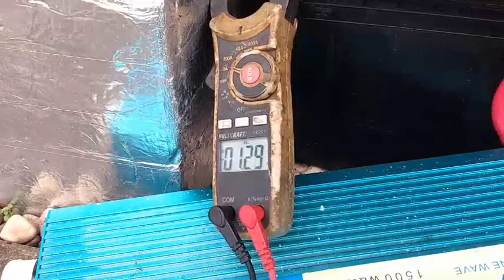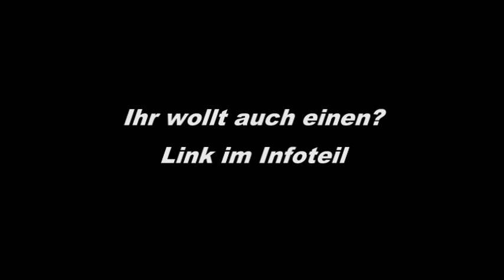Perfekt für 100Watt 12V Solarmodul - Solaroptimierter Re-EMF Charger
Mit einem normalen 12V Solarmodul Batterien laden? Mit diesem Re-EMF Charger Modul steht dem nix mehr im Wege. Wer seine Bleiakkus dann noch auf Kristallakkus (Ammopack) umrüstet der benötigt dann weder Tiefentladeschutz noch Überladeschutz. Einfacher und vor allem effektiver gehts nicht.

oder auf ebay unter Suchbegriff "Re-EMF Charger Modul"